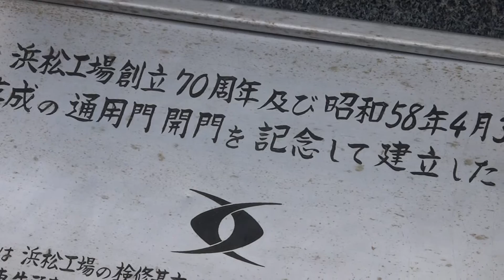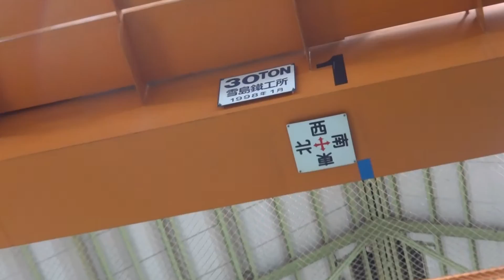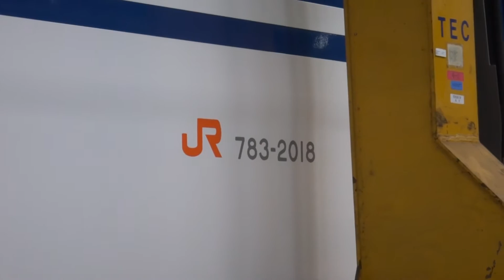今年で最後！新幹線の「車体上げ・載せ作業実演」JR東海 浜松工場 新幹線なるほど発見デー 2016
2016年で最後！新幹線の「車体上げ・載せ作業実演」JR東海 浜松工場 新幹線なるほど発見デー 2016年7月23日

JR東海　新幹線電気軌道総合試験車(ドクターイエロー) T4編成  923形0番台